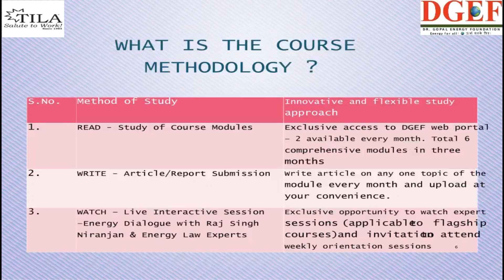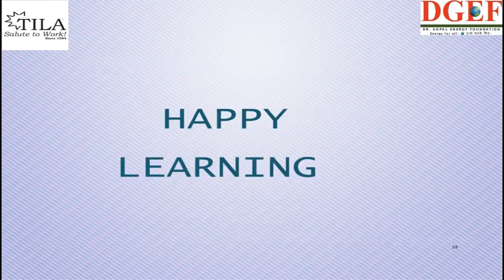Indian Concepts for Success-Motivational Course for Leadership - Live Session by Raj Singh Niranjan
WHAT IS THE COURSE COVERAGE ?

THE DGEF’S ONLINE CERTIFICATE COURSE ON INDIAN CONCEPTS FOR SUCCESSMOTIVATIONAL
COURSE FOR LEADERSHIP CONSISTS A TOTAL OF 6 MODULES -

❖ MODULE 1 – WHAT IS INDIAN PROVEN SYSTEMS OF LEARNING? (WORLD’S
OLDEST LEARNING SYSTEM)

❖ MODULE 2 – WHY DO WE WORK? (MEANINGFUL-MOTIVATIONAL WORK)

❖ MODULE 3 – HOW TO DO WORK? (LEADERSHIP & MANAGING PEOPLE
ORGANIZATION CONTROL)

❖ MODULE 4 – HOW TO GET THE WORK DONE? (THE ART OF ENGAGEMENT)

❖ MODULE 5 – HOW TO PREPARE THE BODY & MIND FOR A WONDERFUL
JOURNEY OF LIFE & WORK ? (DESIGNING THE LIFE)

❖ MODULE 6 – POWER OF TRINITY BEING INDIA’S ROLE MODELS